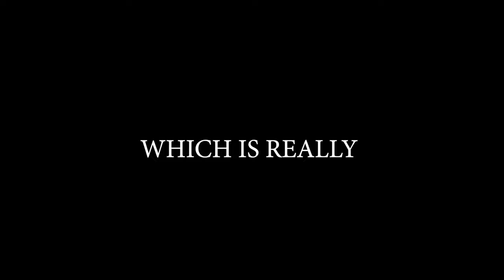Brawlhalla Ranked Road To DIAMOND Part 107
Sup guys!!

Road to Diamond :D
Want to go Valhallan after :D
And after that E-Sports would be sick as well :D

Anyway

PEACE!